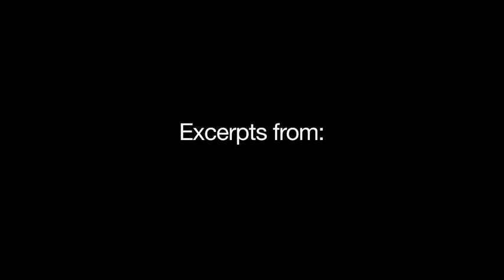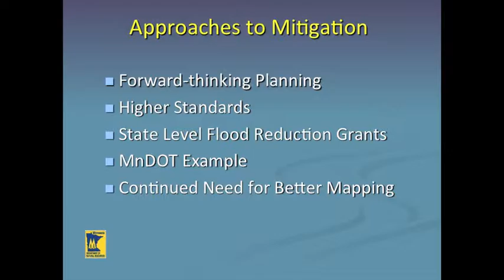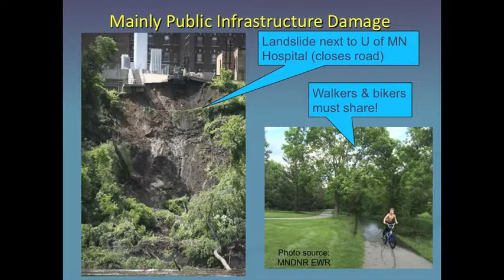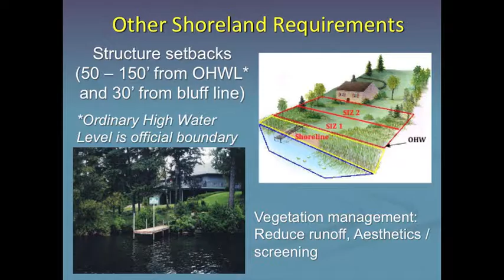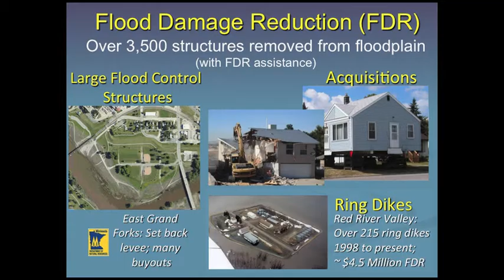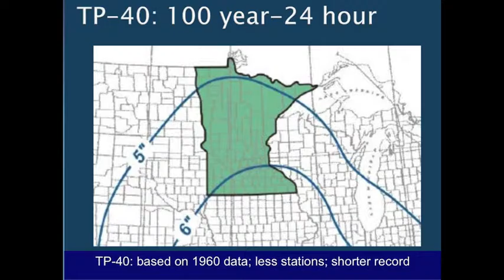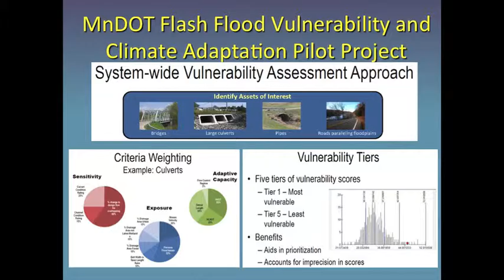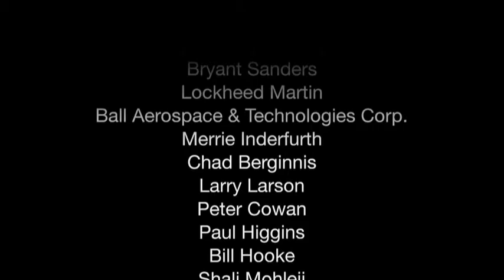Speaker #4 - Ceil Strauss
Ceil Strauss, Minnesota State Floodplain Manager and Vice-Chair of the Association of State Floodplain Managers, talks about some of Minnesota's innovative and effective approaches to mitigating flood damages.